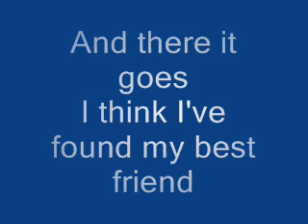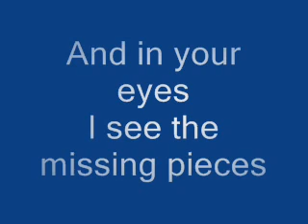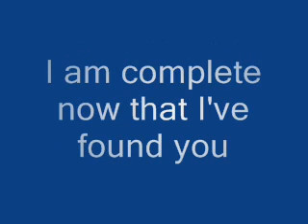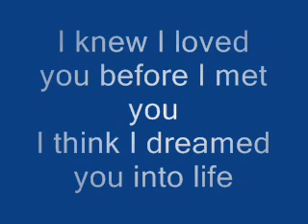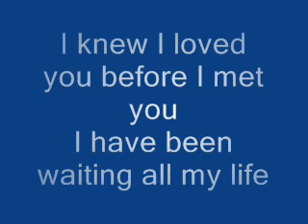I Knew I Loved You (lyrics)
- Savage Garden -